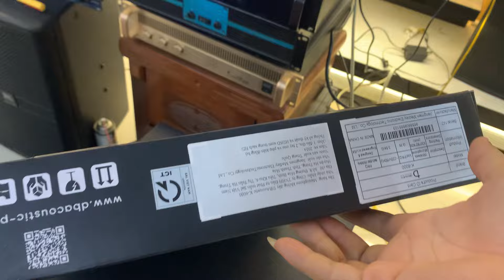BỘ KARAOKE CHI h 4 củ mà phê chưa ạ!0963179989